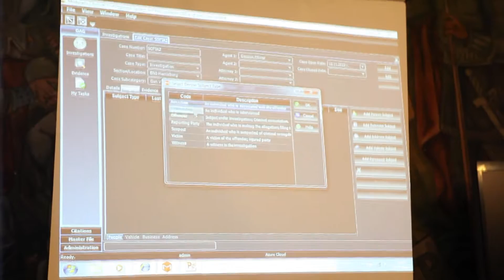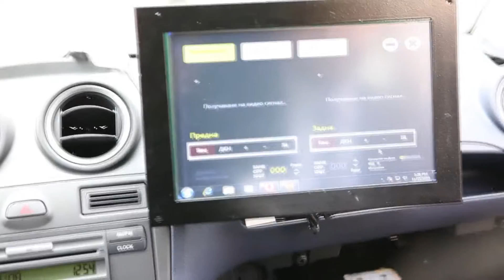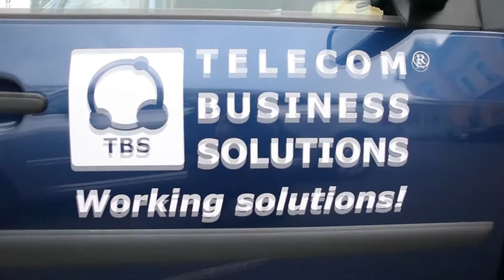TBS Ltd. / Presentation of MVP and MCIS at 18th conference of AFCEA Bulgaria, Sofia, 25.11.2010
Technological security solutions based on latest Microsoft technologies provoked strong interest during the 18th conference of AFCEA

Mobile Video Patroller and Modularis Criminal Investigation System - key technologies for the modernization of the Bulgarian police and pre-trial proceedings

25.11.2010 - Deputy Prime Minister and Interior Minister Tsvetan Tsvetanov, who was also patron of the event, opened the conference with a lecture entitled: "Political aspects of the Strategy for National Security". The conference was also attended by Defence Minister Anyu Angelov and Deputy Ministers of Defense - Valentin Radev and Ministry Of Interior - Pavlin Dimitrov, and among those present were officials from the MoD, MoI, SCIS, SANS, SCP, etc. In his speech, Minister Tsvetanov stressed explicitly that "the main priority of the government" enclosed into the strategy is "primarily to ensure the personal security of citizens". In line with the remarks made by Minister Tsvetanov and the theme of the conference concerning national security was the exclusive presentation of both innovative security solutions - for mobile video surveillance - Mobile Video Patroller (MVP) and the system for crime analysis - Modularis Criminal Investigation System (MCIS).

Robert Kosla, who was a special guest and presenter at the conference, delivered an opening address and a lecture on "Microsoft - strategic partner for transformation of the armed forces." As CEE HQ Regional Director at Microsoft for "Public safety, national security and defense", Mr. Kosla presented the technology, on which the two innovative solutions - MVP and MCIS were developed. As National Coordinator for implementation of Schengen Information System (SIS) in the Republic of Poland and proceeding from his extensive experience, Mr. Kosla highlighted the benefits of implementing such technology products as good practices in the fight against organized crime. Based on his 19 - year service in the army and in security agencies of Poland, he praised the MVP and MCIS, as key technologies that would play an important role in the modernization of the Bulgarian police forces and pre-trial proceedings in Bulgaria's road to an efficient membership in the Schengen area.
Another special guest and participant in the conference was the main developer of the software of the two products - Mr. A.J.Singh, who presented and demonstrated the rich functionality of the system of criminal analysis MCIS. A.J. Singh, emphasized that the greatest proof of its effectiveness is that it has already been successfully functioning for 3 years in Prosecutors Office in Pennsylvania, USA, population and territory of which exceeds those of Bulgaria. The presentation ended with the system for mobile video surveillance - MVP and a live demonstration, involving specially equipped patrol cars in Chicago and Sofia.